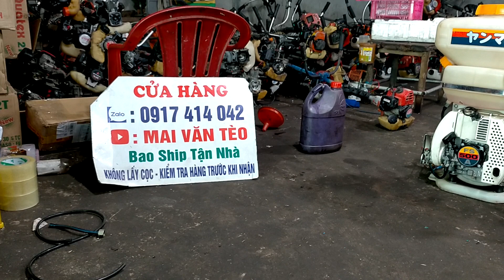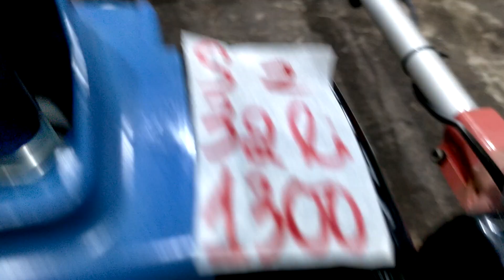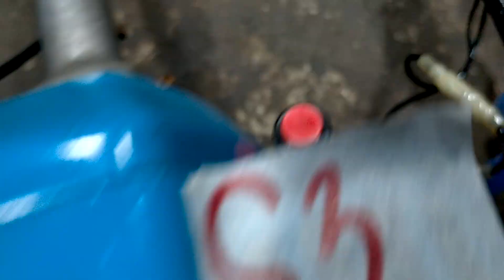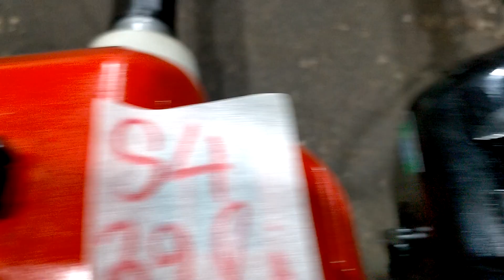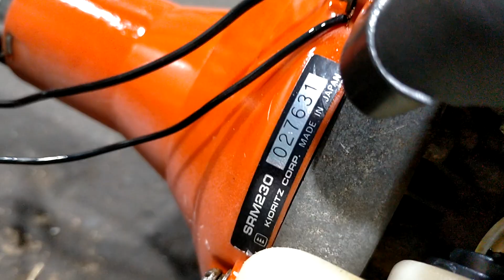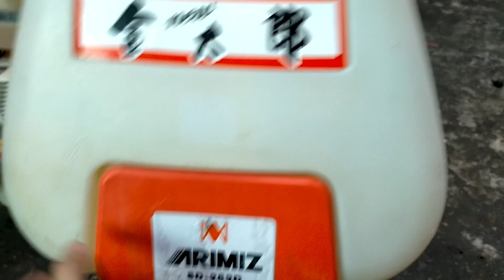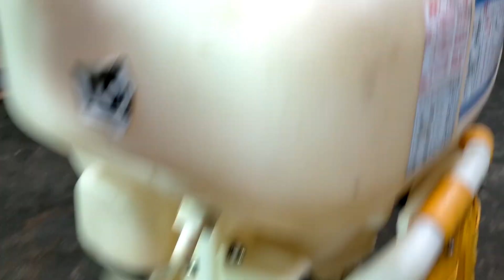14/1/23 Lô S Máy Cắt Cỏ - Xịt Thuốc | Giá 1tr1 | TL26 - Tanaka 280 - Echo 261 - Maru. ☎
14/1/23 Lô S Máy Cắt Cỏ - Xịt Thuốc | Giá 1tr1 | TL26 - Tanaka 280 - Echo 261 - Maru.